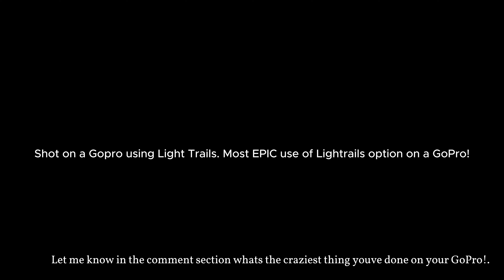Incredible Gopro Light Painting from my flight window - You Won't Believe Your Eyes!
Used my GoPro while take off using its unique light painting feature. You wont believe how cool it turned out...

What's the most EPIC use of your GoPro?

Audio:

Eyes Closed (BANDIT REMIX) SLAP HOUSE VISUALIZER